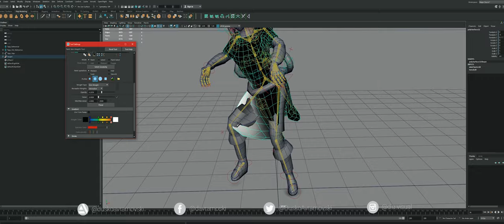Animating Maya 18